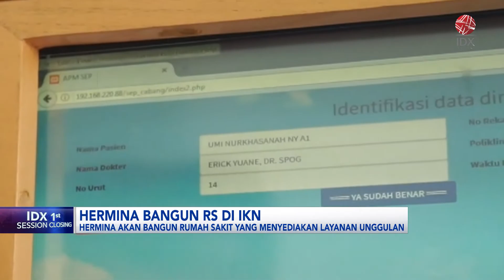Hermina Bangun RS di IKN | IDX CHANNEL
PT Medikaloka Hermina Tbk/Hermina akan membangun rumah sakit bertaraf Internasional pertama di Kawasan Ibu Kota nusantara (IKN). Pengembangan tersebut bekerja sama dengan BUMN PT Bina Karya (Persero).